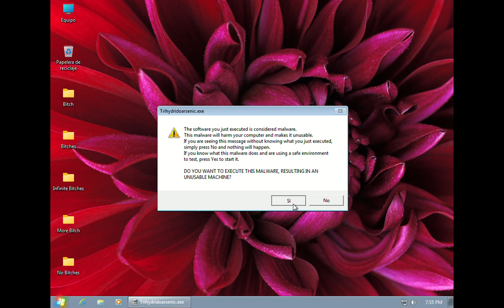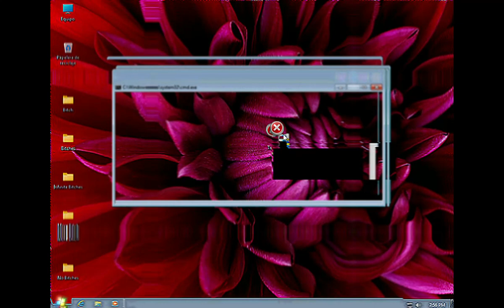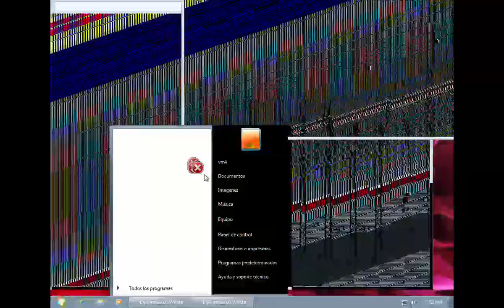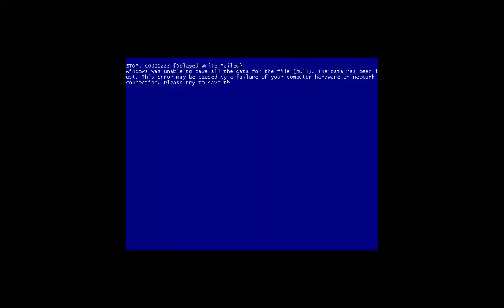Trihydridoarsenic.exe by pankoza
Mav vote